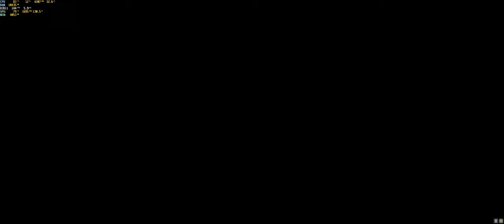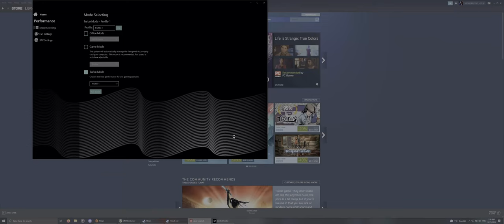Apex Legends|RTX 3080(165w) | i7 11800h | Max 1440pUW | XMG Neo 15/PCS Recoil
Running on 3440x1440 144hz
Max Settings 0:00
Optimized Max 3:00